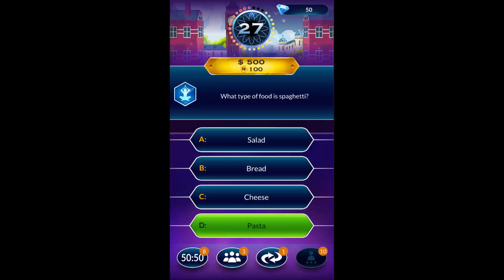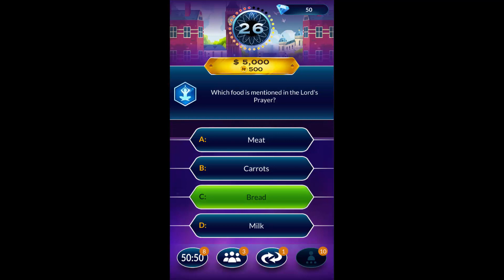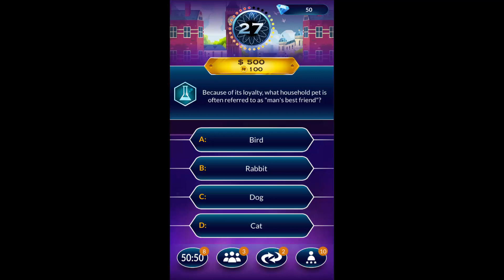Millionaire Trivia: Who Wants To Be a Millionaire?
Who Wants To Be A Millionaire?, now on your phone! Test your knowledge, call on the audience, & build up your team of experts! Join the laughter, nerves, & nail-biting tension – climb the Money Tree to become a MILLIONAIRE for FREE today!

Who Wants To Be A Millionaire’s AWESOME Features:
+ Unlock NEW CITIES and TRAVEL THE WORLD!
+ Use CLASSIC LIFELINES such as 50:50 & ASK THE AUDIENCE, & the all new ASK AN EXPERT!
+ Build a TEAM OF EXPERTS in every CITY you play in!
+ Climb to the top of the daily leaderboard against your FRIENDS AND FAMILY!
+ Constant game updates!
+ Play on–the–go with our OFFLINE MODE and win anytime and anywhere you want!

THE ULTIMATE MILLIONAIRE EXPERIENCE:
Join the thrill in becoming a MILLIONAIRE! Win BIG REWARDS through cities around the world from Rome to Brazil! Start playing WHO WANTS TO BE A MILLIONAIRE? for FREE and prove your smarts!

EXCLUSIVE OFFLINE MODE:
Play anytime anywhere! Tease your brain and put your knowledge to the test on–the–go!

BUILD AND TRAIN YOUR EXPERTS:
Collect and train your EXPERTS, each with their own attributes and expertise! Use your EXPERTS smartly and take full advantage of their expertise!

CLIMB THE LEADERBOARDS:
Play against the scores of hundreds of thousands of players around the world as you climb to the top of the Leaderboards! Show off your knowledge with the most fun quiz show in the world!